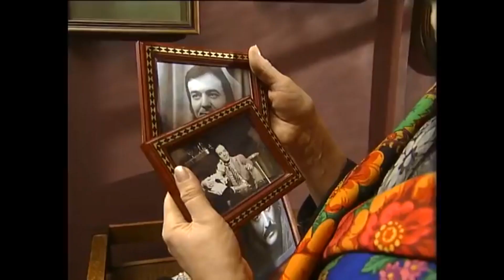Sinan, Belgin'in Peşinde! - Yılan Hikayesi Özel Klip